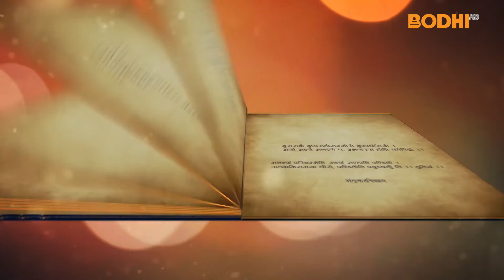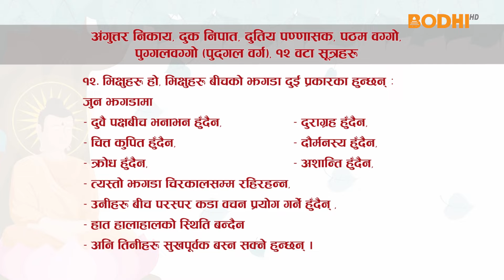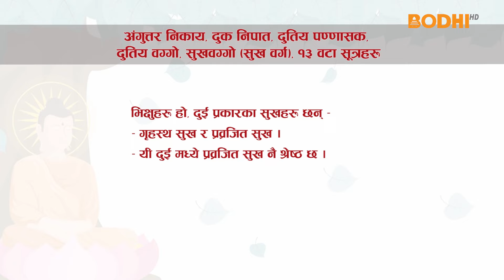Tripitaka : Anguttara Nikaya (130) : Madan Ratna Manandhar || @BodhiTelevisionNepal ​